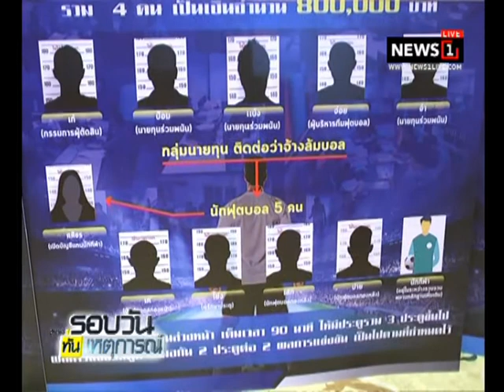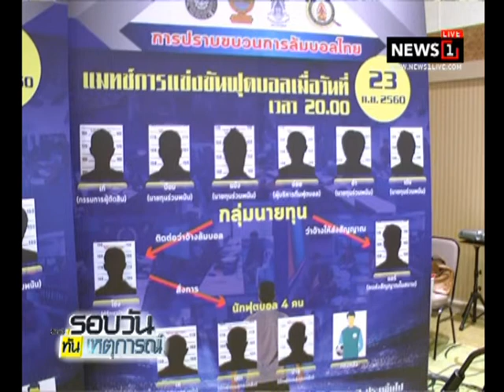นักเตะสโมสรดังรับติดยา ไม่เกี่ยว "ล้มบอล"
2017/11/27 นักเตะสโมสรดังรับติดยา ไม่เกี่ยว "ล้มบอล"